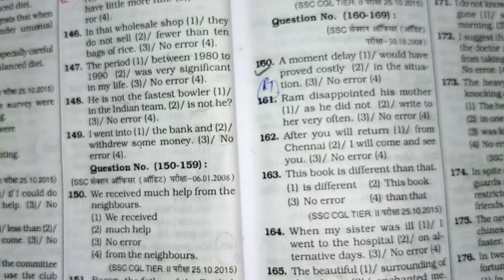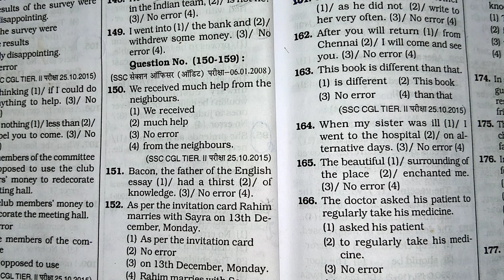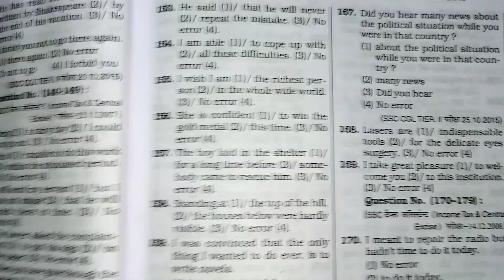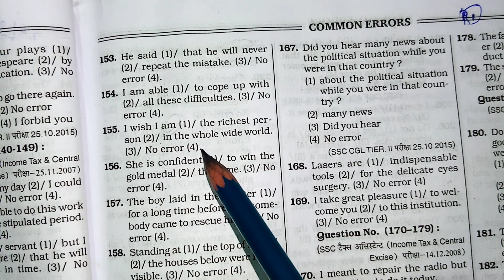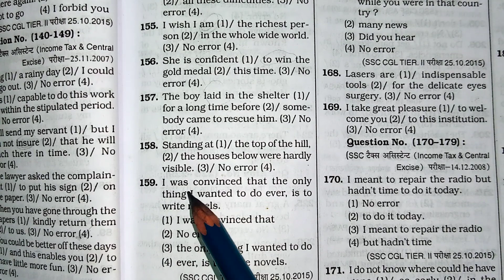Share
kiran publication important question